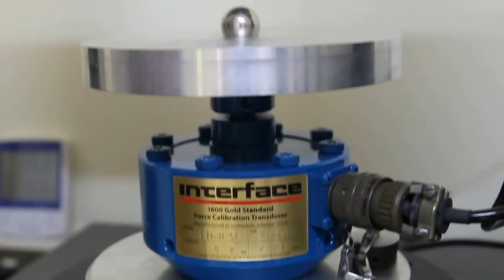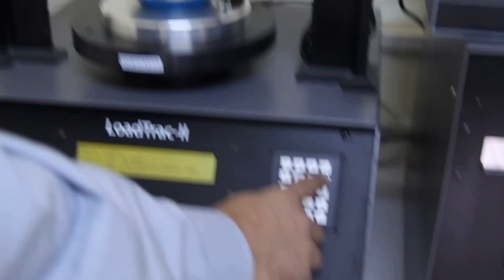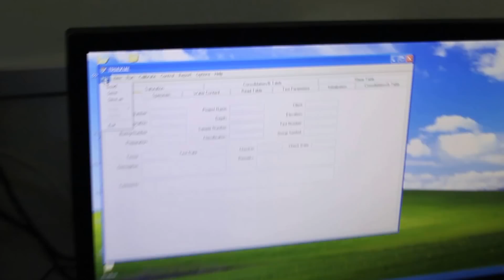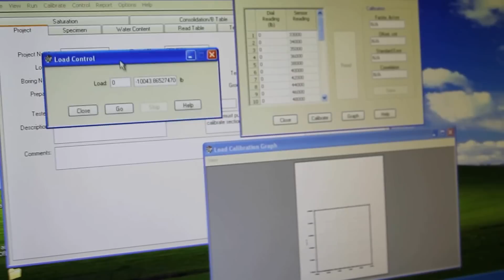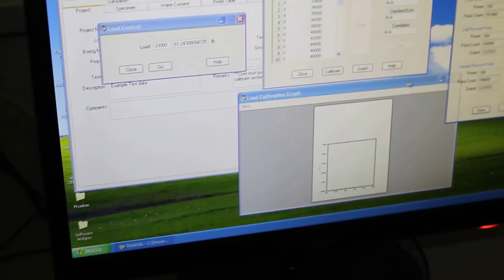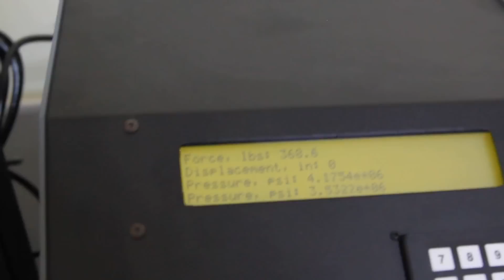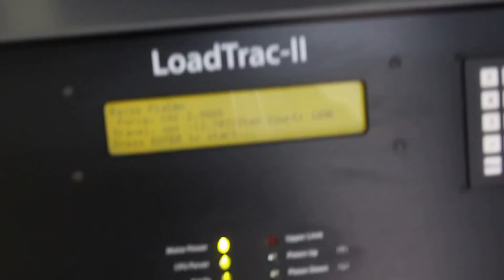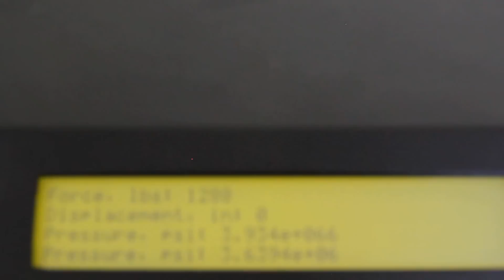How to Calibrate a LoadCell (LoadTrac II)